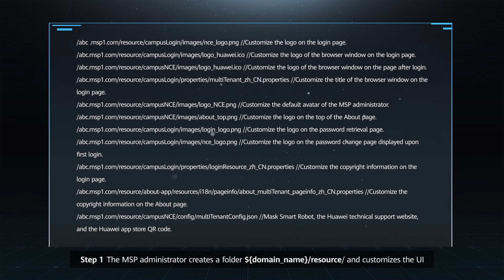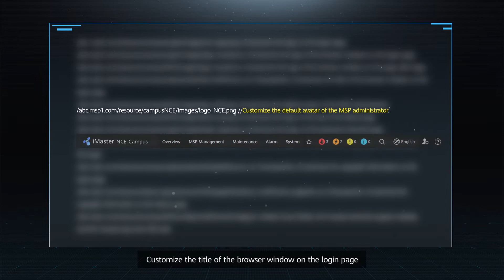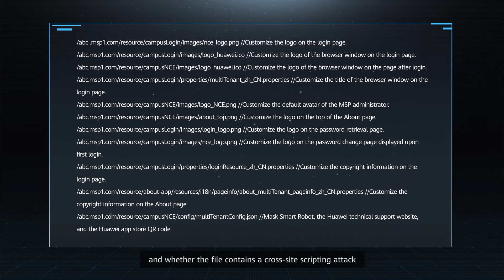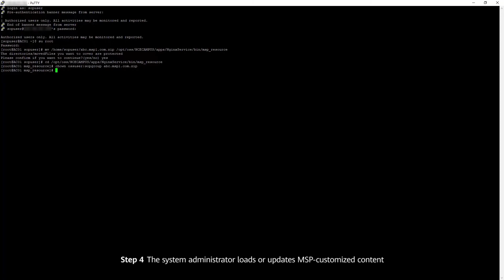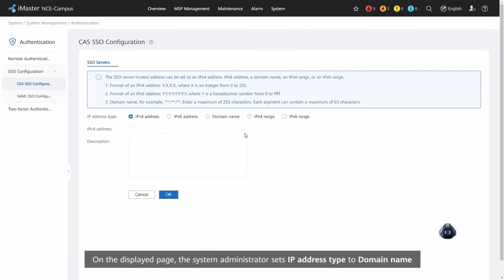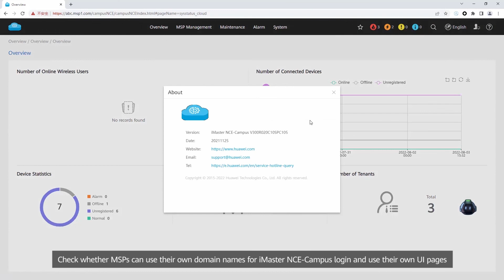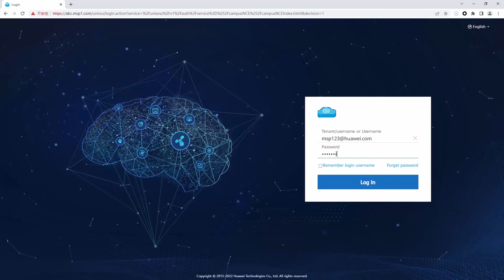How to Customize the MSP Login Page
MSP pages can be customized so that MSPs can use their own UI pages.